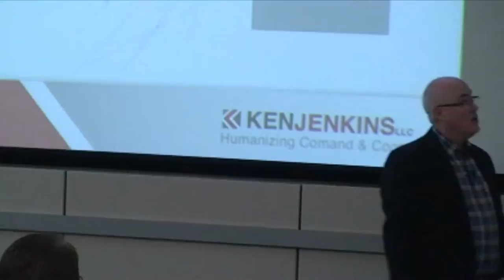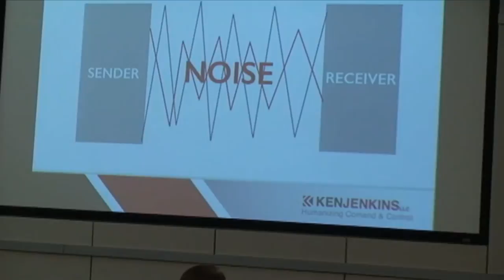Ken Jenkins speaking 4